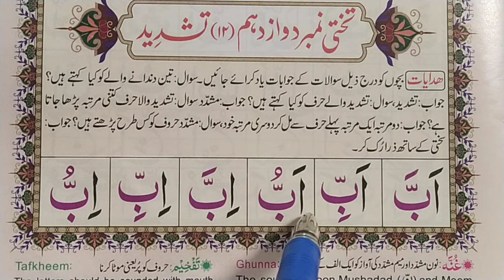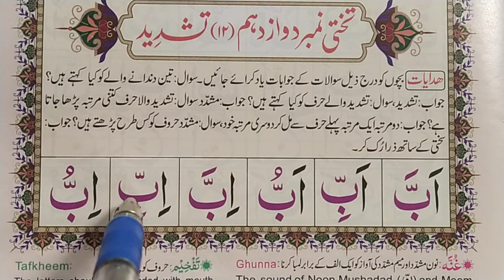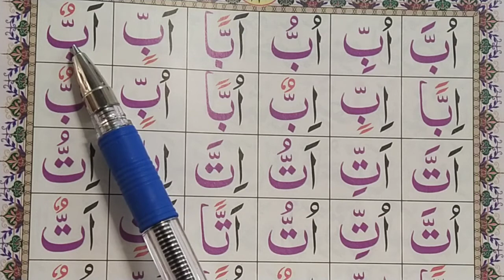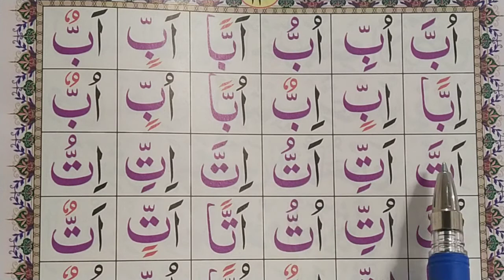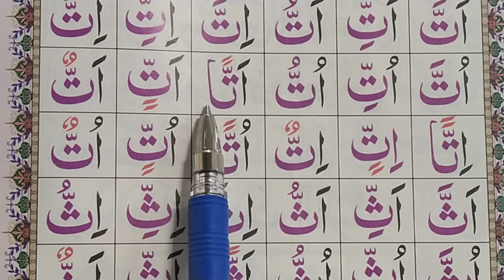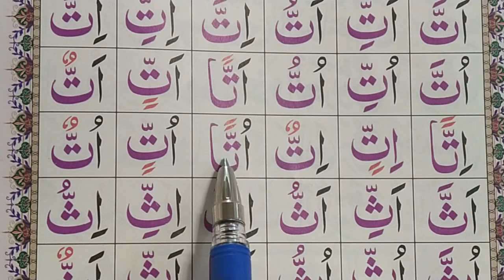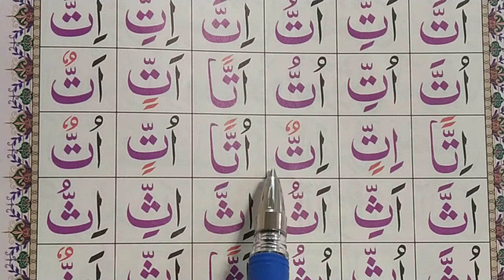Noorani Qaida Lesson 12 Full || Part01 || Arabic Letters lesson 12 || Quran Teacher USA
Teach Quran For Kids القرآن للأطفال

Learn Quran For Kids Online

Quran Teacher UK
Quran Teacher Australia
Quran Teacher Sweden
Quran Teacher Newzeeland
online quran teaching  in canada 2020

online quran teaching in canada

online quran teaching  in usa uk

online quran teaching united state
Online Quran Classes United Kindom
online quran teaching jobs in australia

Online Quran Classes - Online Video Classes & Tests

Quran Classes for Norway / Quran Classes Denmark